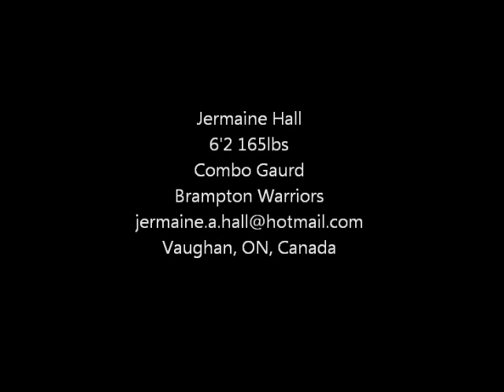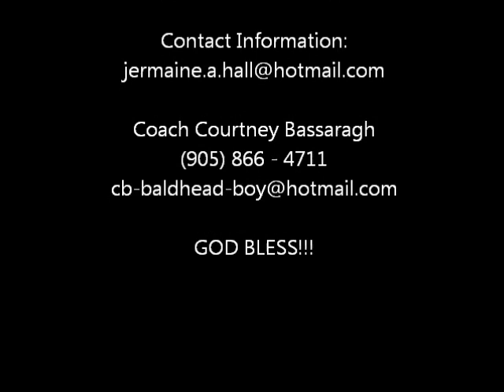Jermaine Hall 6'2 Point Guard (Class of 2014) 2012-2013 Season Highlights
Jermaine Hall
6'2 165 lbs Combo Guard
OBA: Brampton Warriors